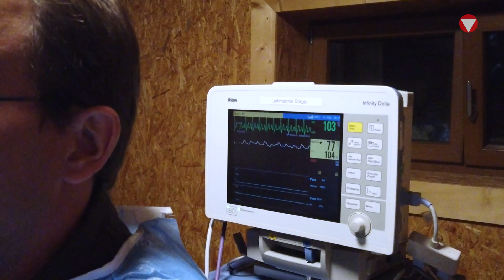Beorderte Waffenübung im Sanitätszentrum West - Teil 2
Der von einer Sprengfalle schwer verwundete Soldat wurde vom Notarzt erst versorgt und nun mit dem San-Dingo in den Schockraum gebracht. Hier werden die nötigen Maßnahmen gesetzt um den Patienten zu stabilisieren.